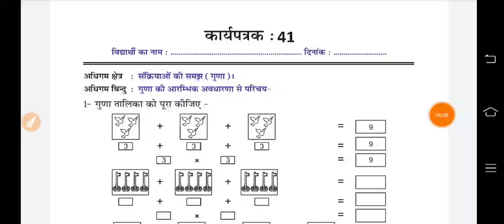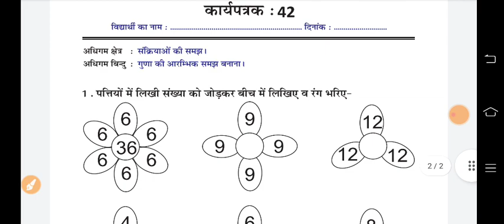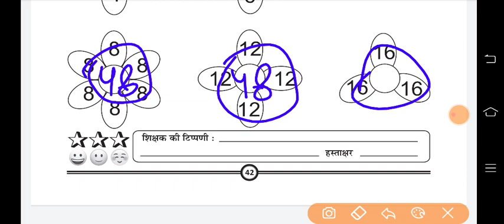Class 4-5 गणित/maths Homework/Grahkarya 4/10/2021| Smile 3.0 Homework